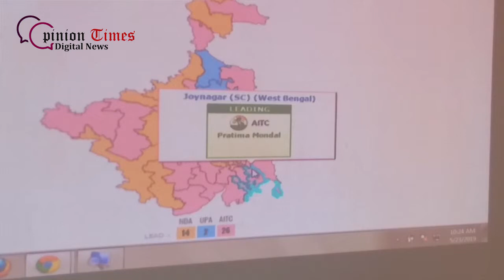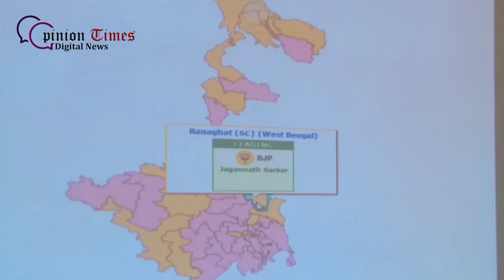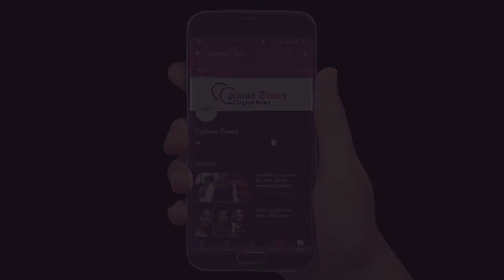PART-2 :- LIVE ELECTION UPDATE 2019